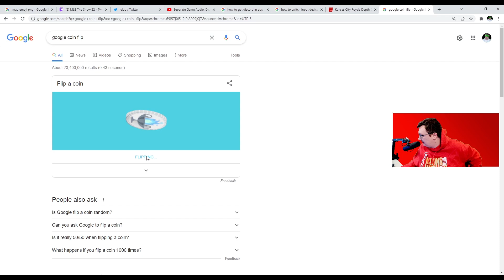3V3 CO OP GAME WITH EVERYONE MIC'ED UP! 🎙😂 GAME 2 MLB THE SHOW 22 tech test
SOCIALS